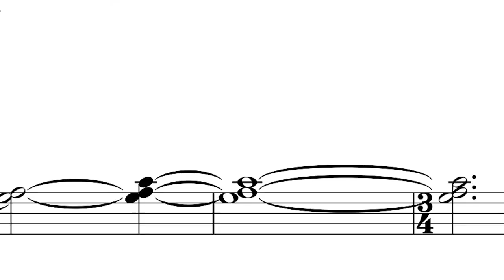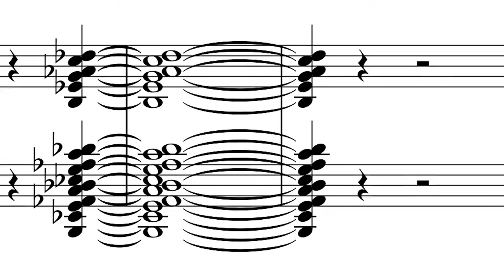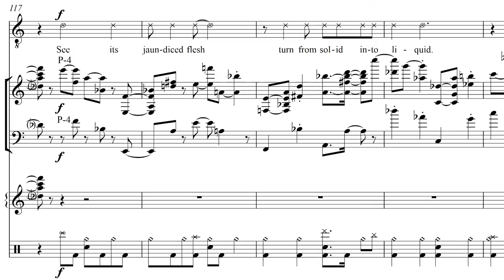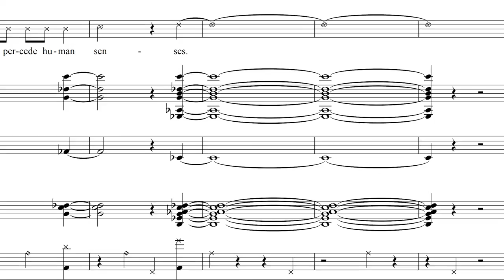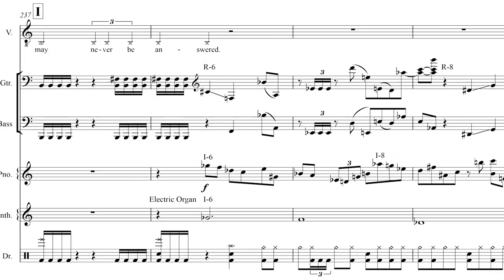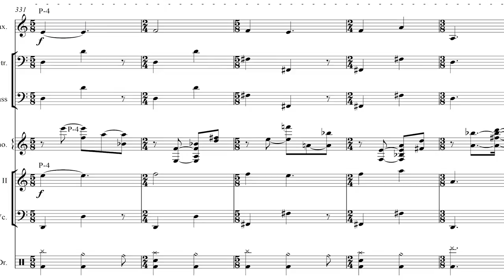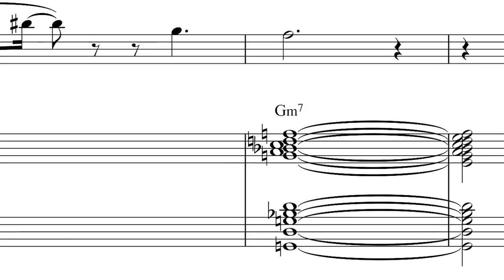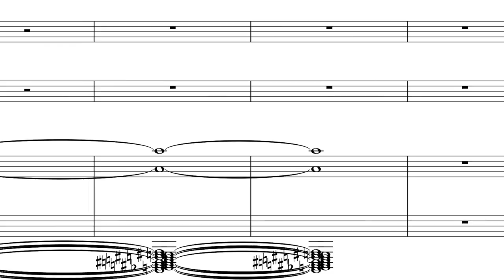PECULATE - A Lesson in Mortality - sheet music (full score)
The sheet music for Peculate's April 2015 single "A Lesson in Mortality."

An existential rumination on that most slippery of substances—butter.

LYRICS:
Watch the butter melt.
See its jaundiced flesh
turn from solid into liquid.
Observe as its gilded armor
slowly fades away

Exposed to the elements,
it turns over a new leaf,
to show, to expose,
that there was nothing there

Or is it margarine?
These are the existential questions.
The existential questions,
that supersede human senses.

How can we know,
just by looking at it,
that it is not margarine?
These are our existential questions.
Our existential questions,
that may never be answered.

Answers.
Why do we seek answers
to existential questions?
Why can’t we just enjoy it,
whatever it is,
and spread it on some toast?

does it really even matter?
They both melt regardless,
if you leave them out
long enough.
Or even short enough.
All that differs is the pace.)

The melting butter
is a metaphor
for our transient lives,
our ephemeral bodies,
fleeting, caught in a mere moment in time,
(don't blink, you'll miss it)
our mortality.

When they are exposed to the world
they melt,
and leave a sticky mess behind.